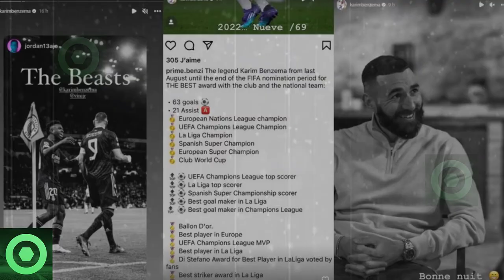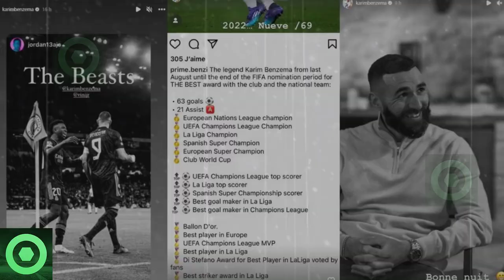😱¡𝗗𝗶𝗼𝘀 𝗠𝗶́𝗼!😱 LEO MESSI 𝘃𝗲𝗻𝗰𝗲 𝗔 BENZEMÁ 𝗤𝘂𝗲 𝗥𝗲𝘃𝗶𝗲𝗻𝘁𝗮 𝗘𝗻 𝗥𝗲𝗱𝗲𝘀 𝗖𝗼𝗻𝘁𝗿𝗮 𝗘𝗹 𝗧𝗵𝗲 𝗕𝗲𝘀𝘁 𝗖𝗼𝗻 𝗘𝘀𝘁𝗲 𝗠𝗲𝗻𝘀𝗮𝗷𝗲 🟥